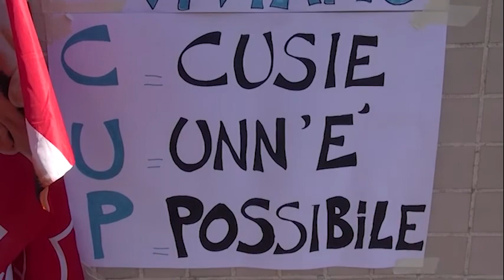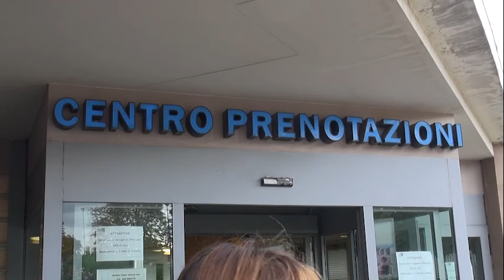Cup telefonico, nuovo gestore e diritti garantiti per i lavoratori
Stesso servizio, nuovo gestore. Il Cup telefonico della Asl Toscana Sud Est è passato dall'Althea Group alla Cooperativa Sociale Sintesi. Fiom e Fp Cgil hanno trattato e ottenuto le necessarie garanzie contrattuali e salariali per i lavoratori che adesso passano da un'azienda metalmeccanica a una cooperativa sociale .